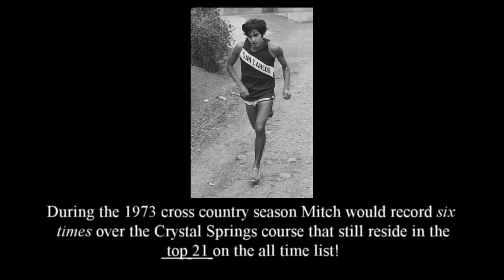WVTC 50th Anniversary Reunion flashback 1973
This flashback video features movie footage from the boys varsity high school central coast section x-country championship held at the infamous Crystal Springs x-country 2.95 mile course. The two principal subjects in this featured video are Mitch Kingery and the Leigh High varsity team. Kingery dominated this course with a record time that still stands today(he actually set the record in a different race than the one shown in this video). The boys from Leigh High of San Jose were coached by Homer Latimer and were recognized as US national cross country team champions by virtue of their winning both 2 mile and 3 mile postal track competitions that season.